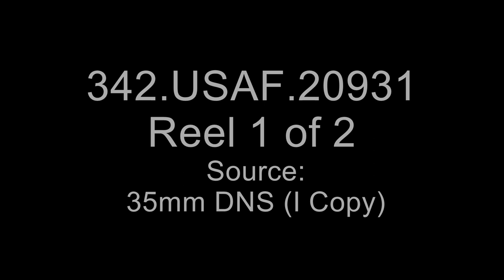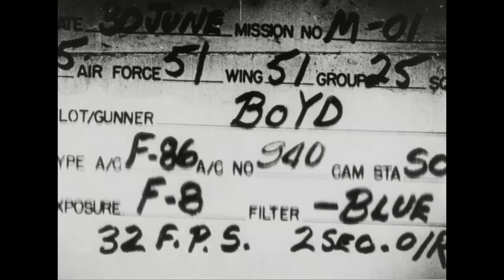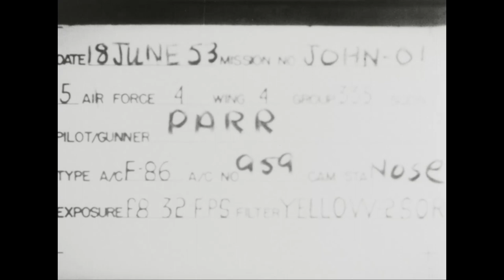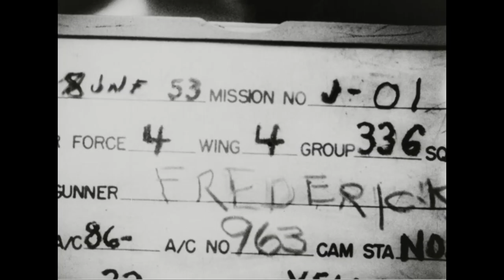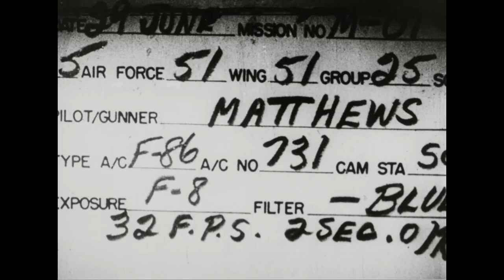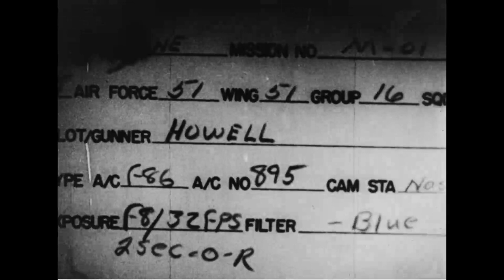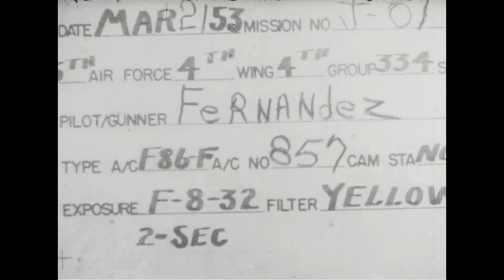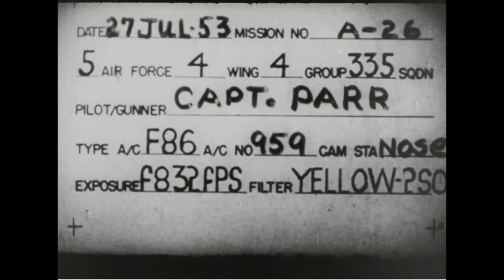Korean War: Gun Camera Footage of MIG Kills (March 1953)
Summary: Gun Camera Footage of Mig Kills. Roll 1652 Col. Royal Bakers 12th Mig Kills. Gun camera footage on strafing of aircraft by the 58th Ftr. Bomber Wing on 20 Mar. 1953 as the 9th and 10th Mig kill of Capt Fernandez of Miami Florida on 21 Mar 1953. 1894 Last enemy aircraft shot down in korea. 1657 Unidentified USAF footage.National Archives Identifier: 66297
This item was produced or created:3/1953